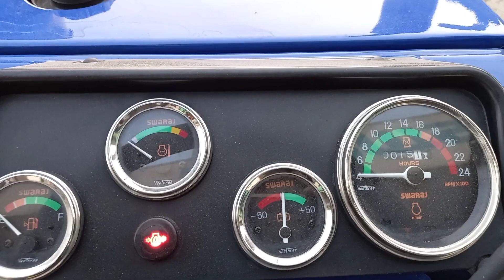Swaraj 825 XM full features and Price 2022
Swaraj 825 xm
Swaraj tractor
Swaraj tractor new model